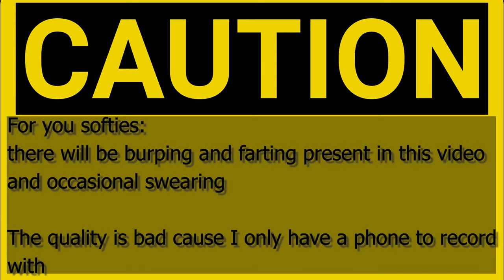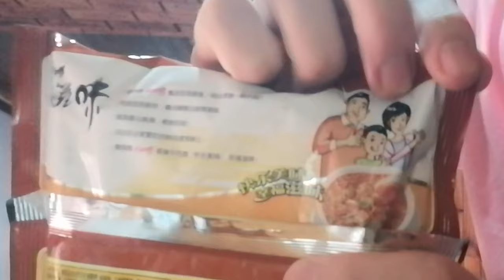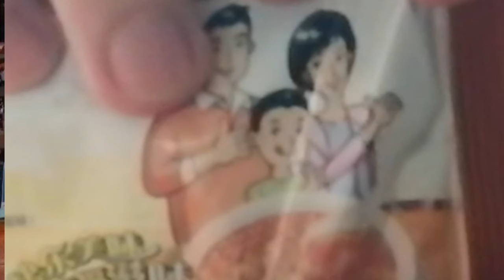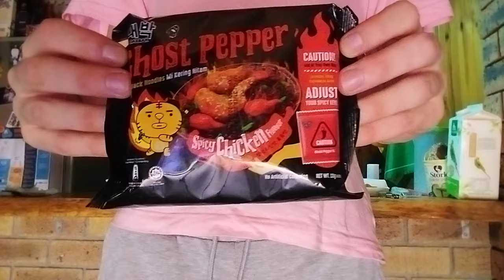I ate a Carolina Reaper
Timestamps
intro: 00:00
Mcdonald's Jalapeno dip: 00:19
McDonalds Spicy  Chicken Tenders: 00:55
First Spicy noodles: 03:04
Second Spicy Noodles: 04:28
Big Daddy Ghost pepper noodles: 06:15
Biggest Daddy Carolina Reaper: 12:36
Outro: 16:29